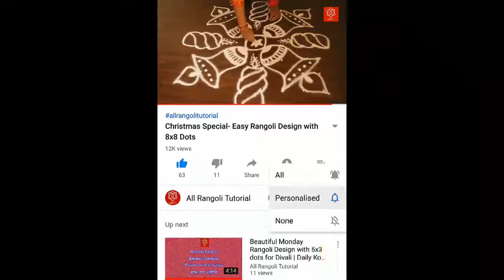Flower Kolam Using Bangles | for Diwali